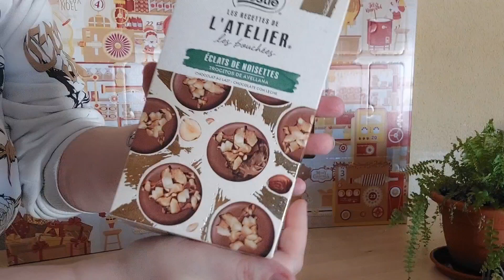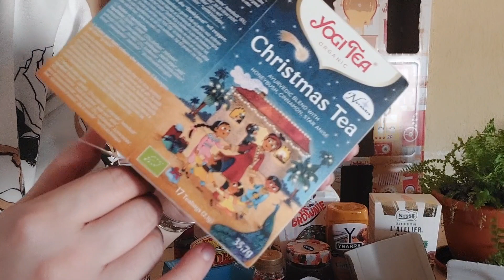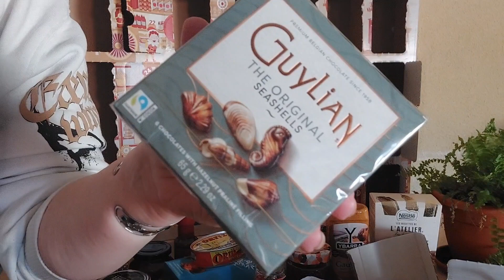¡¡CALENDARIO DE ADVIENTO 2022 Degusta Box!! ¡¡Alucinante por 36,99 euros!! - SUB